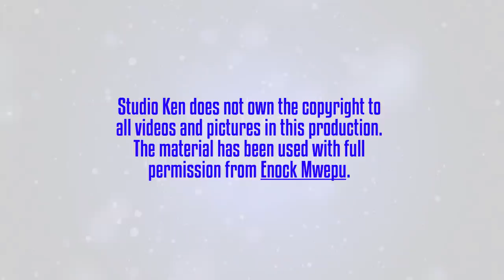Mwepu on his rise to stardom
Midfielder Enock Mwepu keeps his feet firmly on the ground despite all the hype about his exploits at Austrian club Red Bull Salzburg.